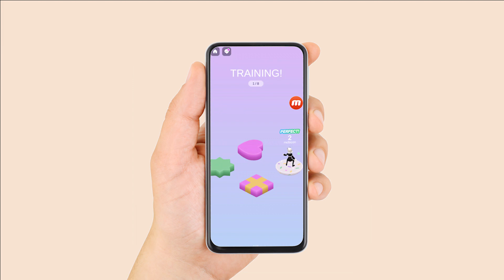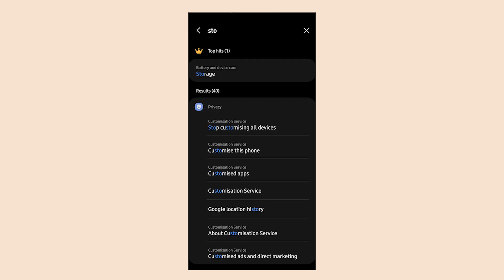Fixing the lag 2. The app crashes and the disappearing air circle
how to solve the app crashes and the disappearing air circle problem ?! 😏

list of smartphones with less than 1GB of storage

Multi-language subtitle (Supported language)
- 한국어
- عربى
- português
- Español
- русский
- bahasa Indonesia
- English
- Türk
- ไทย
- Deutsche
- ភាសាខ្មែរ
- français
- italiano
- Tiếng Việt
- বাংলা
- Polskie
- فارسي
- 简体中文）
-日本語